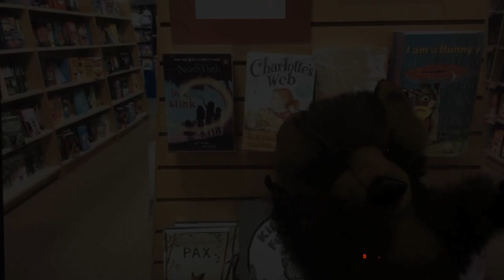My No No No Day - Read Loud